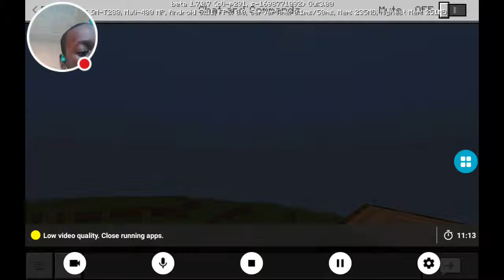Cashmere plays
Watch me play Minecraft!